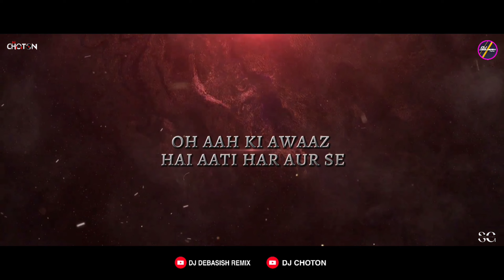Fevicol Se - DJ Remix | Tapori Style DJ Remix | DJ Choton, DJ Debasish | Dabangg 2 | Durga Puja DJ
Fevicol Se - Remix | Tapori Style DJ Remix | DJ Choton, DJ Debasish | Dabangg 2 | Durga Puja DJ
Remix By - DJ Choton

Song : Fevicol Se - Remix
Remix Artist : @DJCHOTON1 @DJDebasishremix
Video Edit : @PAPA_LIVE
Tumbnail Edit : DJ Choton
Label : DJ Choton

Song: Fevicol Se
Starcast: Salman Khan, Sonakshi Sinha & others
Movie: Dabangg 2
Singer: Wajid, Mamta Sharma (Back up Vocals- Keerthi Sagathia)
Lyrics: sajid, Wajid & AShraf Ali
Music Label: T-Series

tag,

fevicol se dj
fevicol se
fevicol se dabangg 2
fevicol
fevicol se kareena kapoor
fevicol se dance
fevicol se dj song
fevicol se dj gaan
fevicol se dj cherry
fevicol se dj partha
fevicol se new dj
fevicol se top dj
dabangg 2 fevicol se
fevicol se dj song dabang 2
fevicol se dj remix dabang 2
fevicol se song
fevicol se dj partha & dj cherry
fevicol se official video song
dj remix,remix
dj
remix 2023
nhạc trẻ remix
nhac tre remix
popular songs remix
dj viral remix terbaru 2023
djmix
company dj remix
dj azab remix
dj remix song 2023
dj mix
remix popular song
remix 2022
nhac remix
nhạc remix
dj remix lk official
sập sàn remix
djremix
edm remix of popular songs
new dj sinhala remix
bay phòng remix
bay phong remix
hindisong
hindi romantic song
hindi songs
dj remix song
dance songs
dance mashup
hindi remix songs
dj song,dj remix
dance remix
remix songs
saamisaamihindidjremixsong
hindi dj song
dance
hindi dance dj
nonstop hindi dj song
remix video song
matal dance dj song
party songs hindi
dance music
instagram song
dance song dj avi
hindi nonstop dj song
bollywood songs